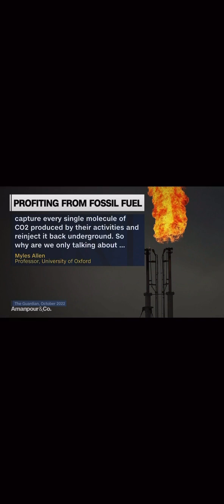COP 27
The Climate Crisis is broken down into what we know, what needs to be done. John Kerry lists the 5 tipping points of the climate crisis. The oil industry IS making record profits that have been figured to afford “clean-up” and transistion to save humanity but ARE DOING NOTHING. The changes that need to be made WILL ONLY HAPPEN FROM THE BOTTOM UP.